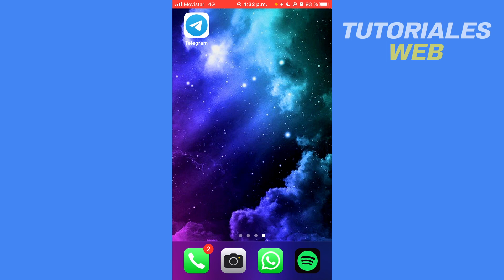Como Encontrar Chats Archivados en Telegram